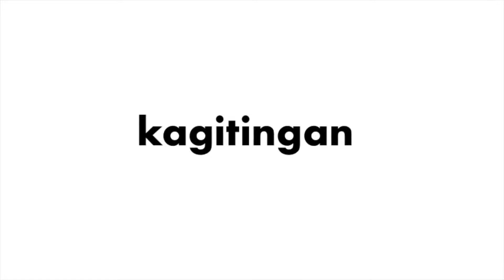TWDB: Fast Talk Part 2 | ExtraDyosa Vlog #31 ♥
Tonight With Diana Balingit: Fast Talk Part 2

I am Dyosa from the Philippines, feeling so EXTRA and ready to EXPLORE life! I study Media and Entertainment Management, that’s why you'll see a lot of VLOGS in TV, Movie, Media, and Events industry.

There’s MORE: You will also be able to watch performances of my theatre plays, hosting gigs, and short films.

Check out my Created Playlists to enjoy similar types of videos that you may like!
* Interviews by Reporter Dyosa
* Travel Vlogs of Explorer Dyosa
* Off-Cam x BTS of TV & Media Industry
* Theatre Plays by Actress Dyosa
* Live Music by Singer Sister Via
* Short Films in High School & College
* Business Summits, Leadership Trainings, Youth Exchange Programs VLOGS
* Movie Reviews by Ordinary Watcher Dyosa

Let’s hang out in Twitter: @AmbiDyosa
Show me your hearts in Instagram: @AmbiDyosa

Magdiwang tayo, ‘sangkatauhan!
–Love, Goddess ♥ ♡